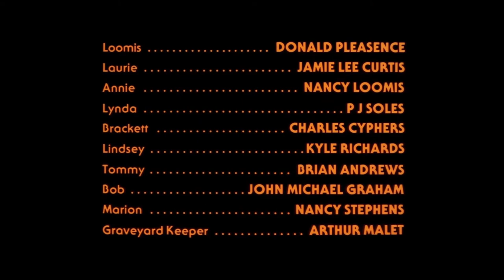Ending of Halloween 1978 edited up with Halloween Kills Flashback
This took 2 hours to put together! Hope you enjoyed!